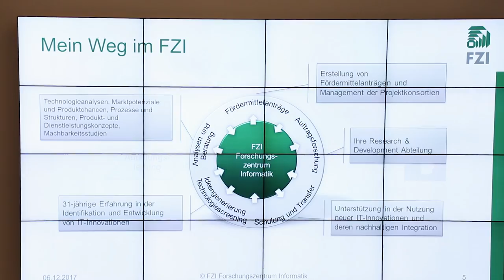Rückblick vom FZI-Studententag 2017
Entdecke deine Möglichkeiten. Am FZI kannst du während oder nach deinem Studium industrienah arbeiten.

Ob als Hiwi/ne, als wissenschaftliche/r Mitarbeiter/in oder im Rahmen von Abschlussarbeiten, das FZI bietet viele verschiedene Karrieremöglichkeiten.

Am Studententag stellen wir unsere Arbeit und offenen Stellen vor. Außerdem können interessierte Studentinnen und Studenten sich unsere Labore und die technische Ausstattung anschauen oder mit unseren Wissenschaftlern/Wissenschaftlerinnen und Direktoren – Professoren des KIT – ins Gespräch kommen.